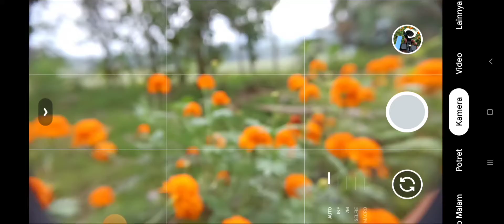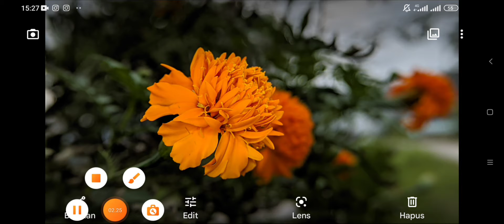Lensbong CLOSE UP HOLDER plus Ringlight Test Foto Bunga Marrygold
Lensbong CLOSE UP HOLDER with Ringlight

Fokus terdekat 3cm
Fokus terjauhnya 30cm

Harga 430rb

Untuk memotret obyek mini seperti bunga kecil atau serangga